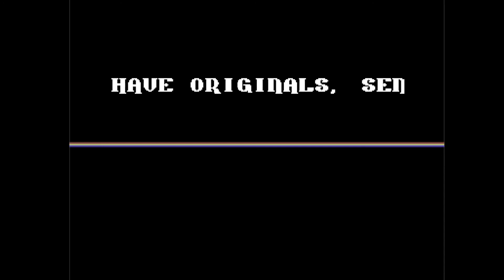C64 Crack Intro: Bronx Intro 1991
Airwolf/F4CG